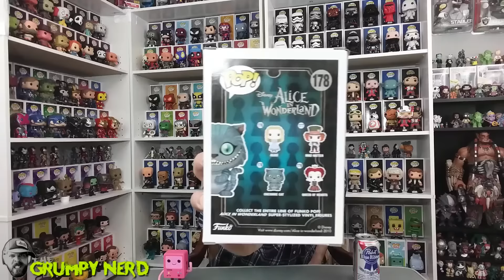Funko Pops! :: EXCLUSIVES!!!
The Grumpy Nerd is back with an EXCLUSIVE (only) Funko Pop Haul. Some RAD stuff...yooouu know!

►Join our Facebook Group, GRUMPY GEEKS UNITE!

►Periscope :: @TheGrumpyNerd25

►Want me to unbox something from you guys? Send it here!

The Grumpy Nerd
Independence, Oregon 97351